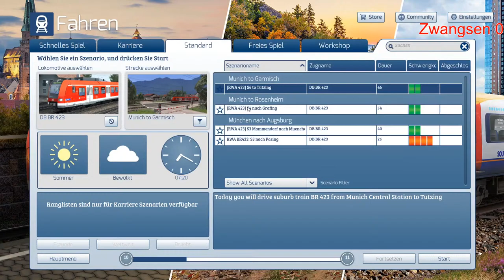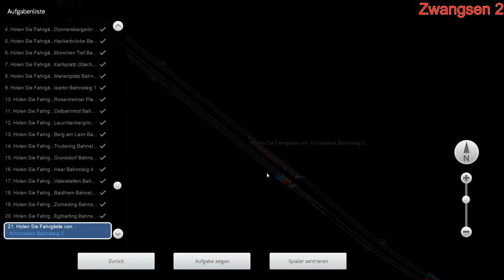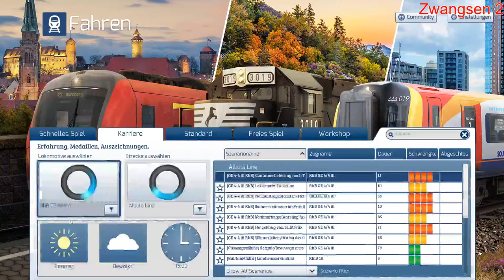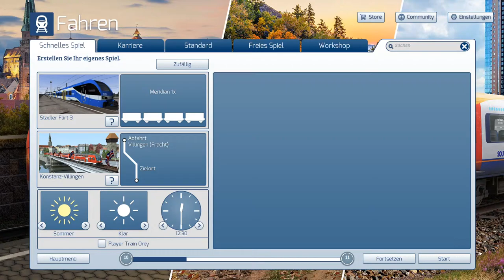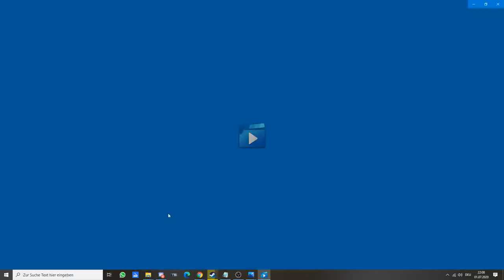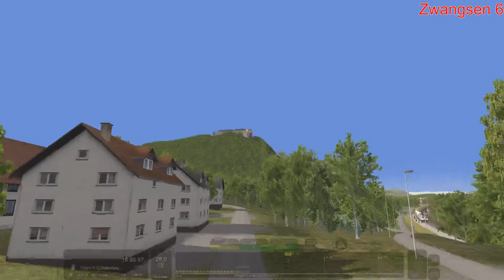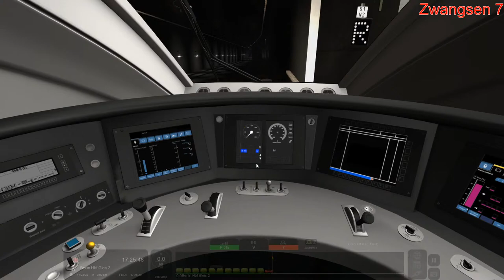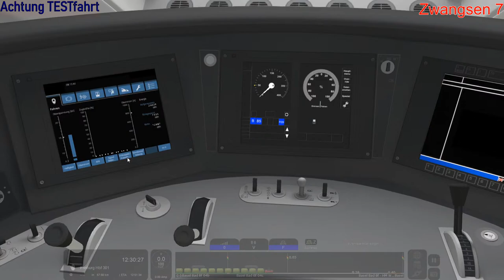Train Simulator 2020 𝐿𝐼𝒱𝐸𝓈𝓉𝓇𝑒𝒶𝓂Aufzeichnung ⇒1.7.2020 #26 Ein Abend in 𝕾𝖈𝖍𝖜𝖆𝖗𝖟 𝕽𝖔𝖙 𝕲𝖔𝖑𝖉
Aufzeichnung des  🇩🇪"Schwarz Rot Gold"🇩🇪. Livestream vom 1.7.2020

An diesen Tag fahren wir ausschließlich für die DB im TS2020
Hier findest Du alle Szenarien die ich bei diesen Stream gefahren bin:

Szenario 1:
🌍Strecke: München - Rosenheim

📁SzenarioErsteller: Railworks Austria
Dieses Szenario ist im Zugpaket enthalten.

Szenario 2:
🌍Strecke: München - Garmisch Partenkirchen

Szenario 3:
🌍Strecke: Konstanz Villingen

Szenario 5:
🌍Strecke: Berlin - Leipzig

Szenario 6: Magnetbremsentest
🌍Strecke: Berlin Leipzig

-für Strecken
-Rollmaterial
-Soft & Hardware
-abwechslungsreiche
 Videos

Danke 🤗